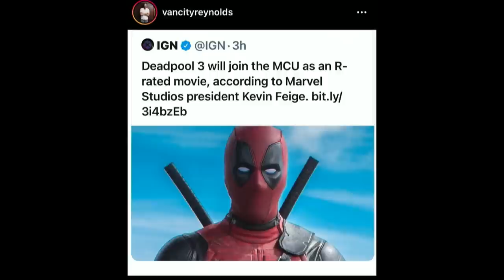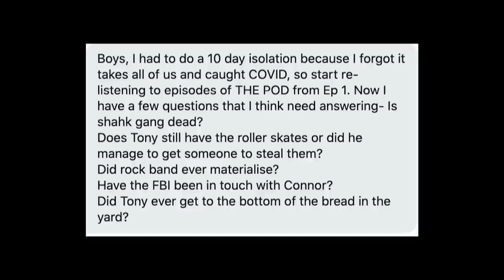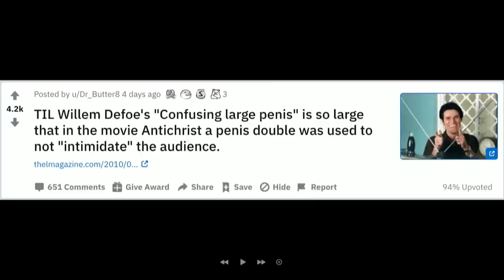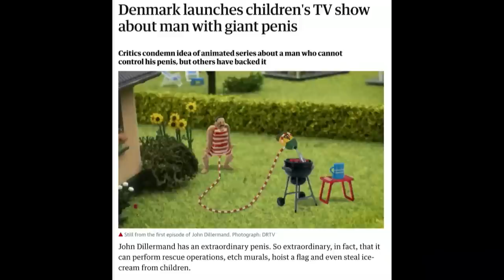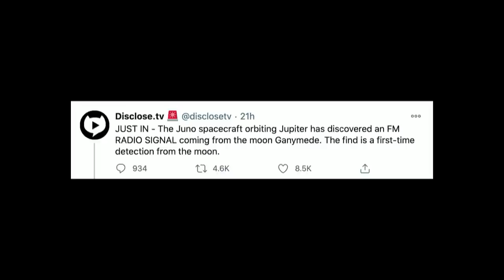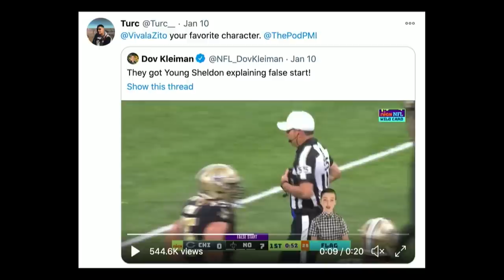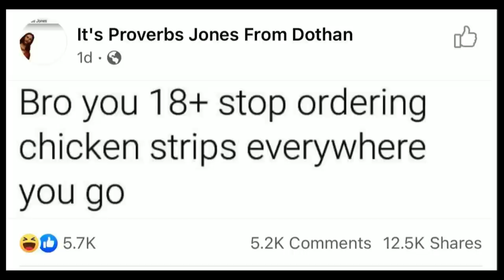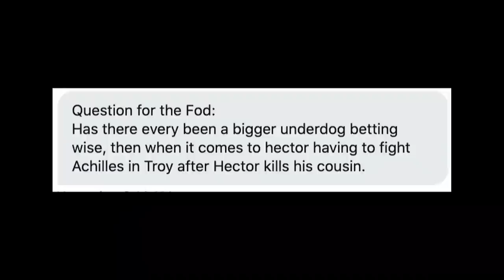113. Zito Returns From The Covid Cave | The Pod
On today's show, Zito is back from the covid cave and he breaks down everything he watched and ate during his quarantine, and they get into a loaded Pod FOD that includes Vin Diesel having a revelation about the ending of the Fast and Furious franchise, John Cena getting a spinoff series about The Peacemaker, a children's show in Denmark about a man with a magical penis getting some blowback, 8 gorillas at the San Diego Zoo who have covid, Big Motor is also back from his covid cave, and much much more. Don't forget to send your questions into the Pod FOD @ThePodPMI on Twitter and Instagram. We appreciate you all, we'll see you Friday.